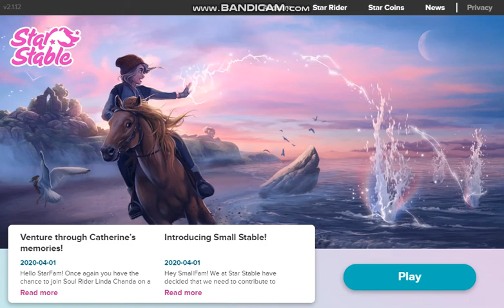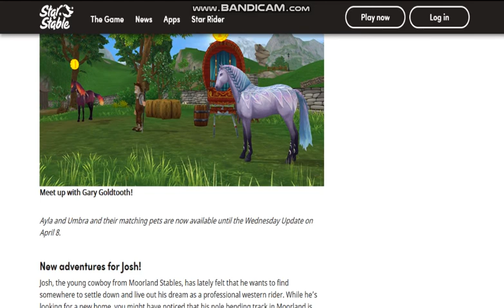Small Stable?!?! | Savannah Beachwave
Happy April Fool's!!! Welcome to Small Stable. I'm so sorry about the audio. :( New microphone should be here soon and I'm going to try and fix the old one A.S.A.P. Have a great April Fool's Day! (ALL LINKS BELOW!!)

(DISCORD ON 'CONTACT' PAGE!)